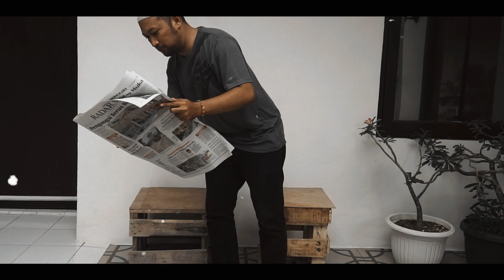TINDAK PIDANA PENCUCIAN UANG (TPPU) BNNK Surakarta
BNN Kota Surakarta
Jl. Ki Ageng Mangir Gang 2, Penumping, Laweyan, Surakarta, 57141.